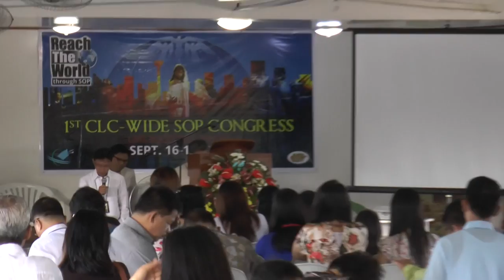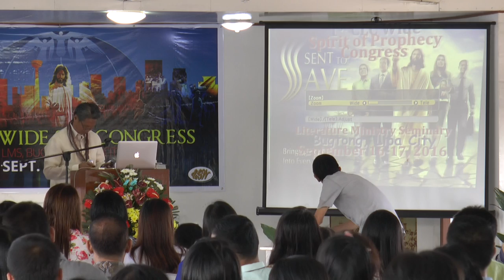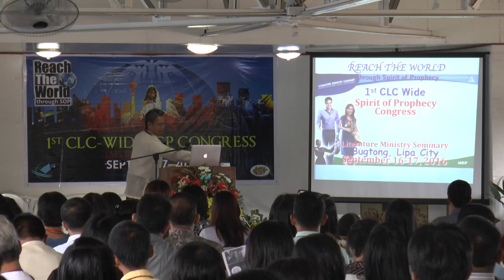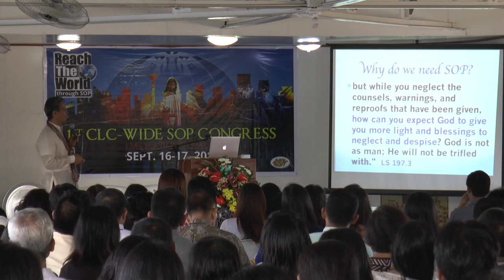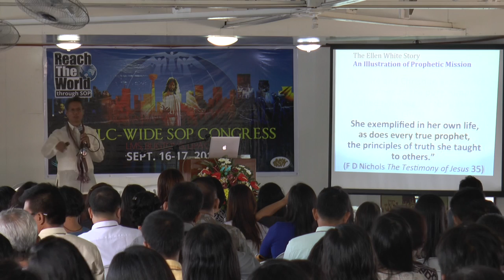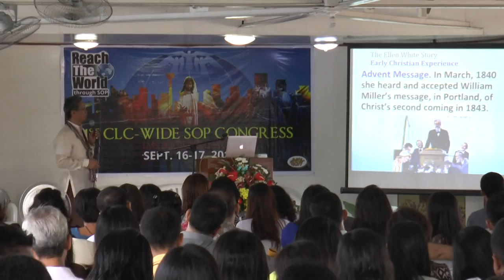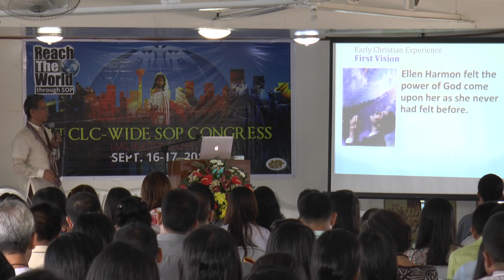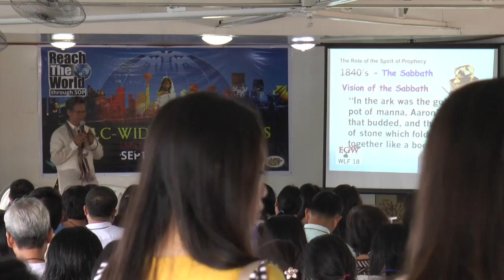00007 - the Role of EGW Writings in the formation of SDA Church - Mario Pallaya